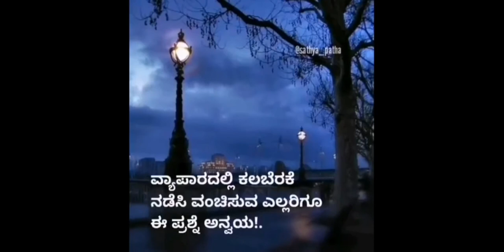ನೀರು ಬೆರೆಸಿದ ಹಾಲು | Kannada and Malayalam Islamic Videos | Sathya Patha